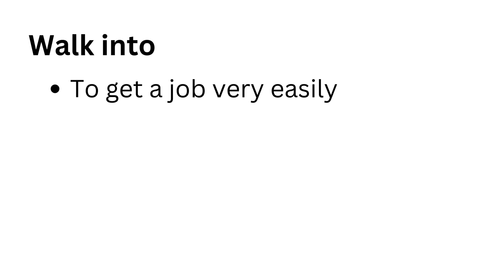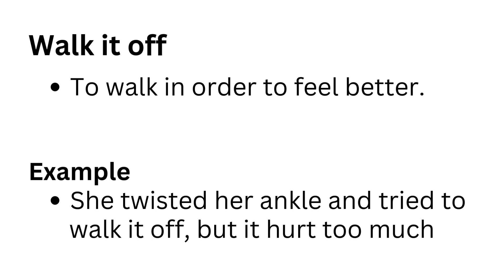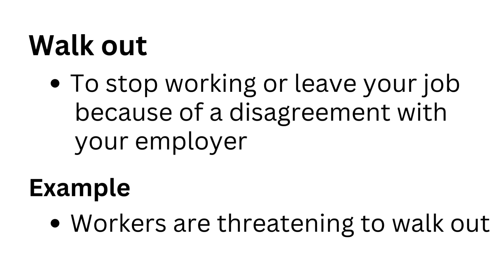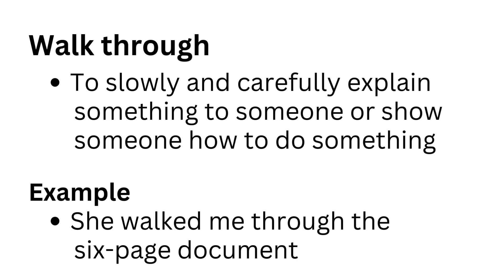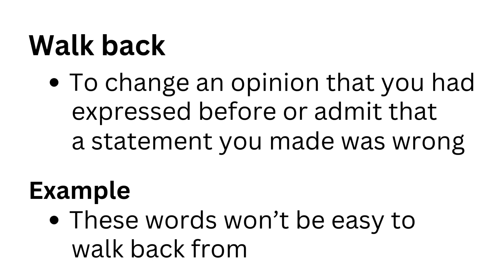Phrasal Verbs - Walk! Learn English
In this video, you will learn Phrasal Verbs with the word Walk